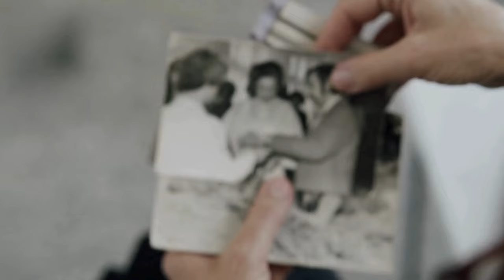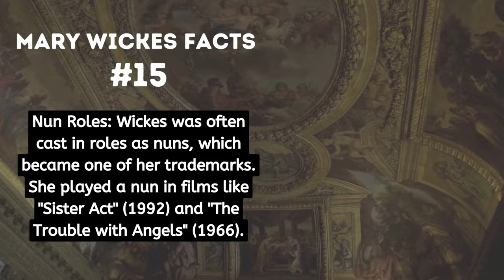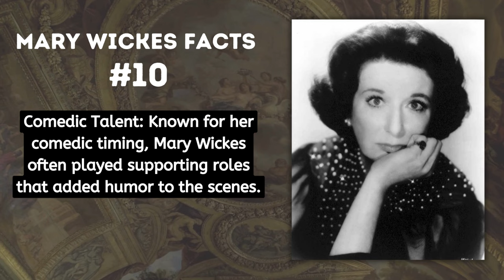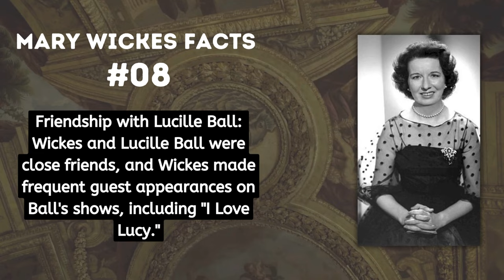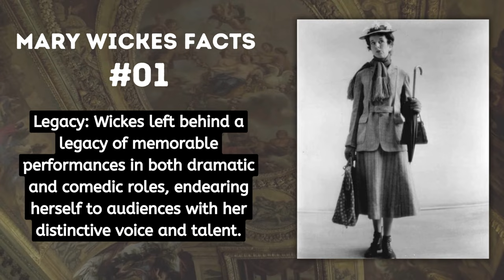20 Rare Facts and Wonderful Vintage Photos of Actress Mary Wickes in the 1940s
"Discover the captivating life of actress Mary Wickes in the 1940s with this exclusive compilation featuring 20 rare facts and wonderful vintage photos. From her early stage career to iconic roles in classic films, delve into the fascinating journey of Mary Wickes, known for her versatile talents and unforgettable performances. Uncover behind-the-scenes glimpses and personal anecdotes that showcase the actress's charm and wit. This video is a nostalgic trip back to the golden era of Hollywood, celebrating the legacy of Mary Wickes through rare insights and timeless images. Join us on this cinematic journey and explore the enchanting world of a beloved actress whose impact resonates to this day!"

25 Amazing Facts and Stunning Photos of Lana Turner in 1940 | Celebrity Photos You Never Seen Before